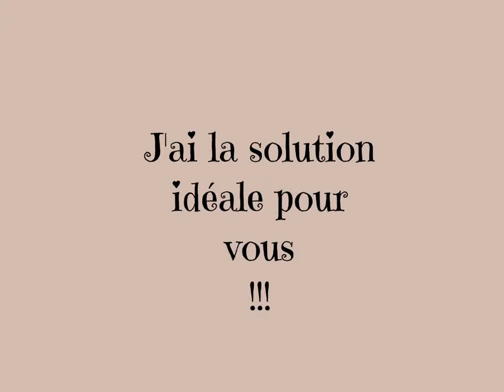Promo "Les Conseils d'Isa"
Bon visionnage et à bientôt sur "Les Conseils d'Isa"